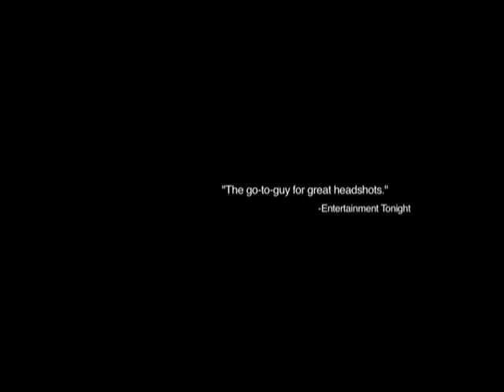Kenneth Dolin Shooting